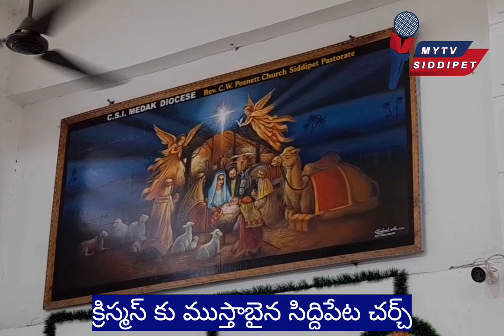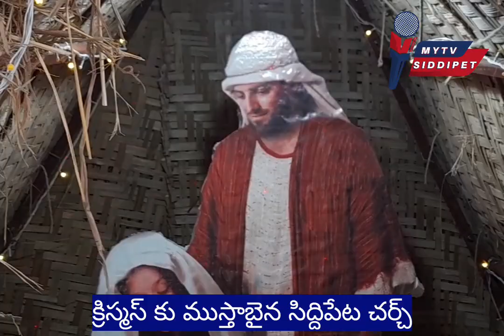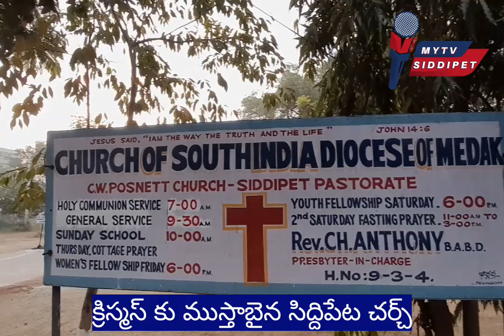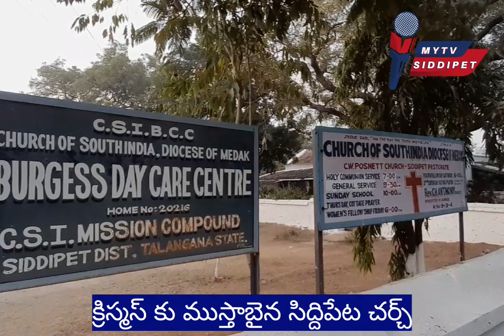క్రిస్మస్ వేడుకలకు సిద్ధమైన సిద్దిపేట చర్చ్